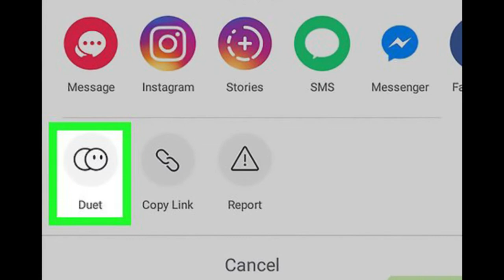Ackley Attack TV - Now on TikTok